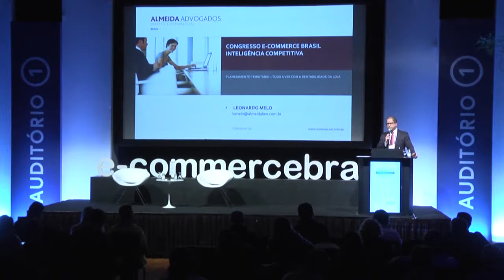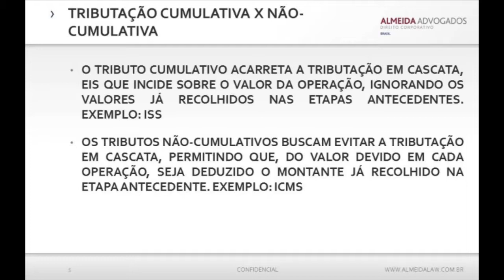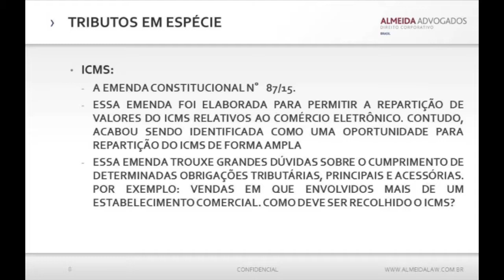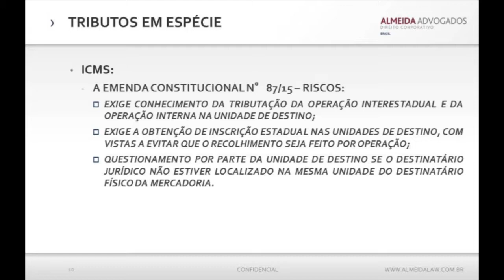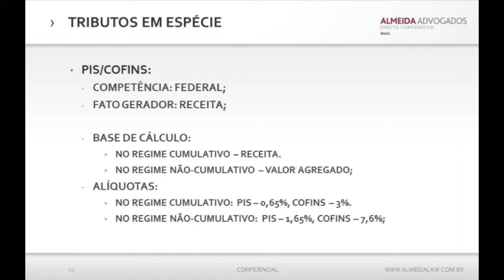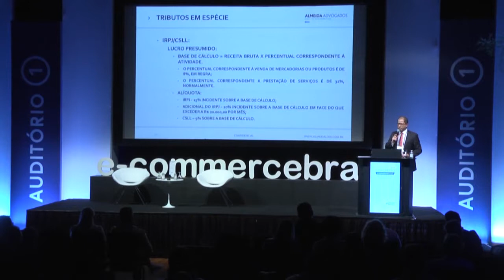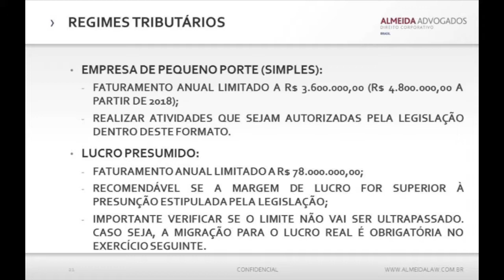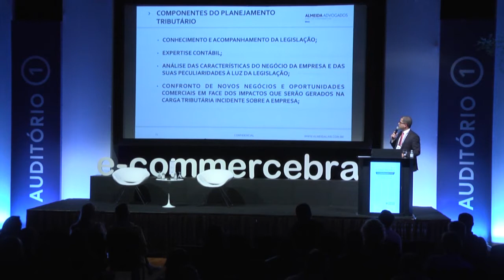Planejamento tributário: tudo a ver com a rentabilidade da loja - LeonardoMelo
Leonardo Melo, Partner na Almeida Law Advogados fala sobre Planejamento tributário: tudo a ver com a rentabilidade da loja no Congresso E-Commerce Brasil Inteligência Competitiva 2017.